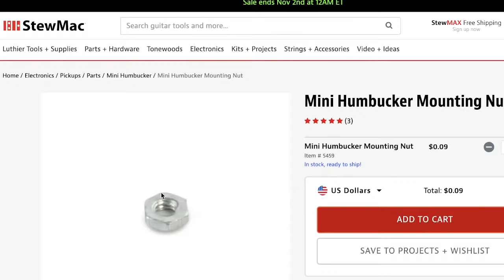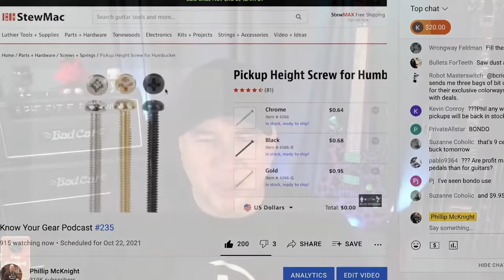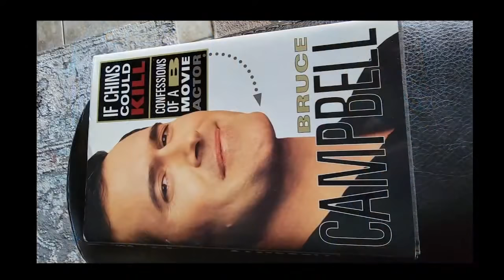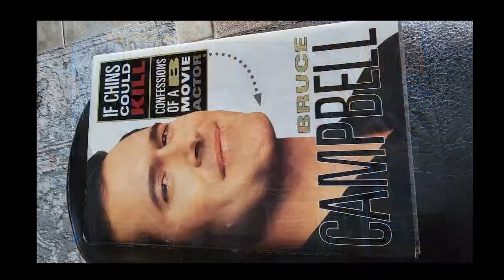Gear is not for the audience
14:09  Gear is not for the audience
17:10 Contacted Sweetwater and they say NO DEAL For You!
33:41 Gibson seems to get a pass on quality control
1:09:16 George Carlin was the G.O.A.T!
1:14:56 You like fixing guitars and not playing them. Is that wired?
1:18:01 Buying a custom guitar verse of the rack?
1:29:20 No Guitars For The Holidays Might Be Exaggerated
1:41:20 The Marshall 20 watt Plexi style Studio. Thoughts?

The mic I use for this and my podcast